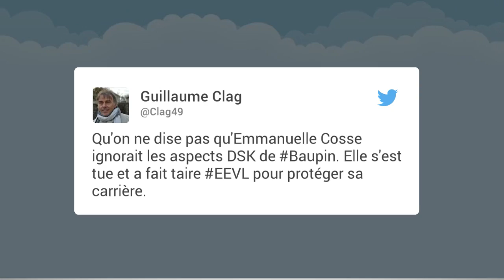Affaire Denis Baupin : Emmanuelle Cosse pointée du doigt par un élu EELV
La ministre du Logement Emmanuelle Cosse était-elle au courant des agissements de son mari Denis Baupin, accusé de harcèlement sexuel dans une enquête de Mediapart et France Inter. Lundi, dans l’émission "les Grandes Gueules" sur RMC, le conseiller de Paris d’Europe Ecologie Les Verts (EELV) Yves Contassot revient sur le comportement d’Emmanuelle Cosse alors que des rumeurs sur des agressions sexuelles circulaient au sein du parti écologiste. "Lorsqu'il y a eu des allusions à ça, assez récemment dans un conseil fédéral, à la surprise générale la personne qui est montée à la tribune pour demander qu'on arrête de discuter de ça, c'est sa compagne, c'est Emma Cosse (...). Elle est montée à la tribune pour dire ça suffit, je refuse qu'on continue de débattre de cette question". Depuis la révélation de cette affaire, la ministre du Logement et de l’Habitat durable, mariée à Denis Baupin depuis juin 2015, est aussi la cible d’attaques de mauvais goût sur les réseaux sociaux. Dirigeant historique des Verts, Denis Baupin était aussi Vice-président de l’Assemblée nationale. Un poste dont il a démissionné lundi, tout en contestant les accusations portées contre lui.